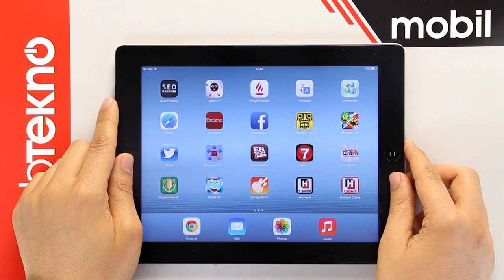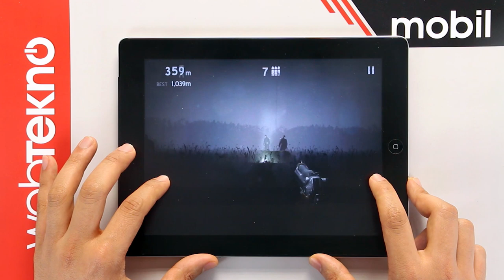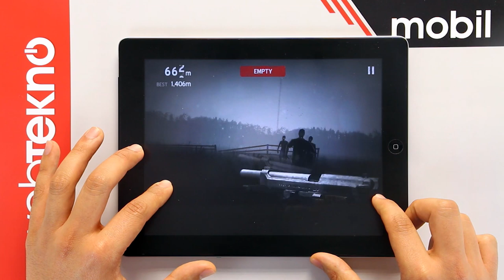Teknolojiye Atarlanan Adam - Into The Dead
Teknolojiye Atarlanan Adam, "in to the dead" oynuyor, zombilerin arasına dalıyor.